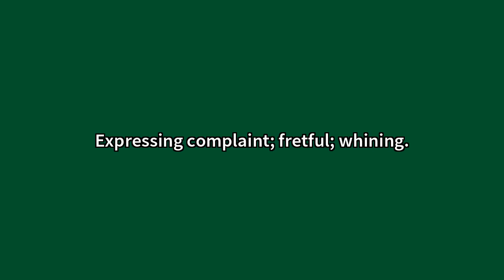Querulous Meaning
Video shows what querulous means. Apt to find fault; habitually complaining.Expressing complaint; fretful; whining. Querulous Meaning. How to pronounce, definition audio dictionary. How to say querulous